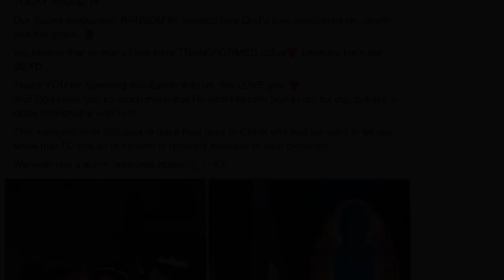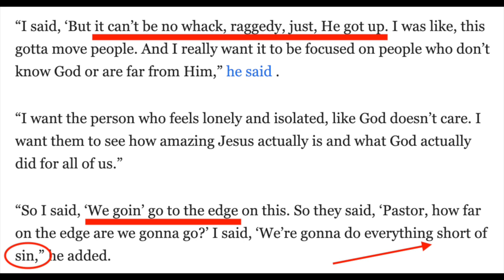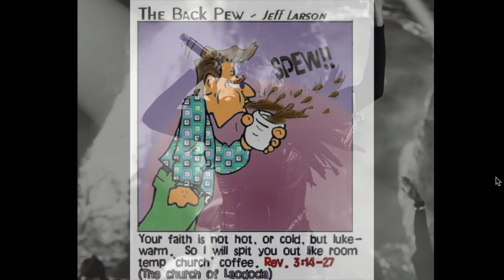People are SOUND asleep and It's happening RIGHT before their EYES!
"Wherefore he saith, Awake thou that sleepest, and arise from the dead, and Christ shall give thee light." Ephesians 5:14

It is not easy doing this type of Labor for the Kingdom.

Make checks payable to SBP Ministry.

In advance, thank you for your contribution to the ministry.

*Comments section is not open for all videos. If they are open for this video keep comments on topic of the video. No curse words. No fishing for debates. No slander etc. Videos with comment section open will close within 48 hours to avoid continuous monitoring and excessive time consumption*